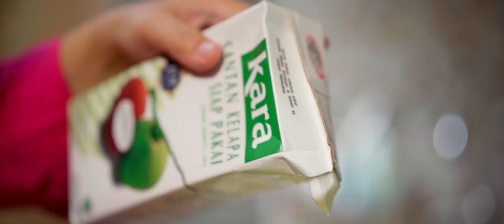JSM - "KARA" Pilihanku (Lomba Jingle KARA 2022)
Selamat Hari Ulang Tahun Sambu Group ke 55 Tahun

Jingle KARA by Jafar Sidik
Vocalis ; Moza Lamasitudju
Arranger ; Jafar Sidik
Videografer ; Adi Rahmad &  Juan Runtuala
Properti : Imaniyah Khairunnisa

Thanks to :
@Kasim Yahya Family
@Arman and Family
@Bunda Seafood Palu